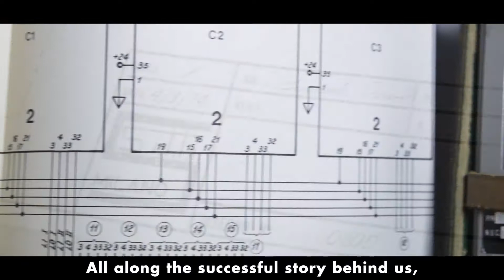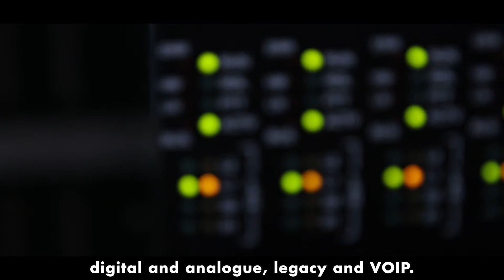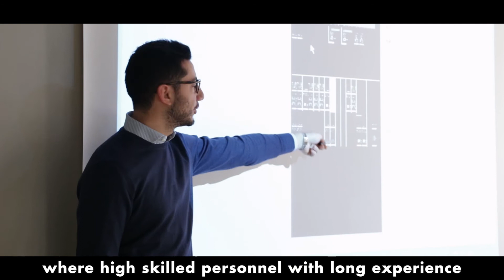SITTI Company Video 2017